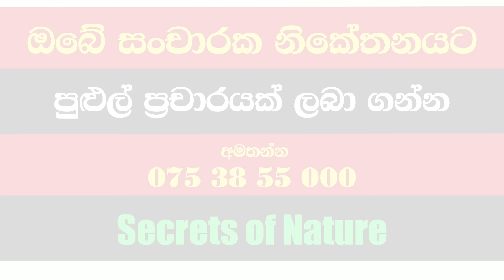ටිකිරි ලියා ඉද්දිත් අලි ආවා | 84දි මෙලෝ අලියෙක් නෑ | ඒකට දැන් නැති දොහක් නෑ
ඇඳේ තාත්තා හිටිය නම් කපෝතියි
An Exclusive Video
secrets of nature
@Secrets of Nature